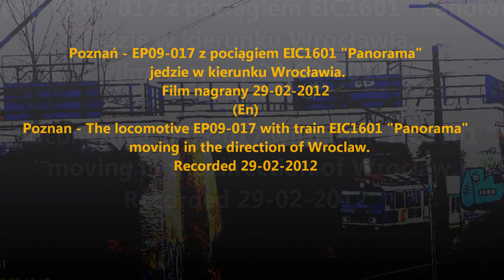2012-02-29 Poznan; EIC1601 'Panorama' (En) Train EIC1601 'Panorama'.wmv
W ostatni dzień przestępnego lutego (29 dni), udało mi się nagrać film ze składem pociągu EIC1601 "Panorama", relacji Warszawa Wschodnia - Wrocław Gł.
Pociąg został uchwycony, na poznańskim odcinku linii 271, łączącej Poznań z Wrocławiem.
Trasa ta, jest fragmentem magistrali kolejowej E59, która przebiega od portu w Świnoujściu poprzez Szczecin - Poznań -- Wrocław, aż do południowej granicy w miejscowości Chałupki. Stanowi fragment międzynarodowego ciągu transportowego z Malmö -- Ystad do Wiednia, Budapesztu i Pragi.
Podziękowania dla miłego mechanika za pozdrowienie sygnałem Rp1.
Pozdrawiam wszystkich MK i życzę miłego oglądania.
(En) In the last day of the leap in February (29 days), I managed to record a video of the train EIC1601 "Panorama", the relationship Warsaw East - Wroclaw Gl
The train was captured, the Poznan section of line 271, connecting Poznan and Wroclaw.
This route is part of the railway bus E59, which runs from the port of Swinoujscie through Szczecin - Poznań - Wrocław, to the southern border of Chalupki. It is part of the international transport of Malmö - Ystad to Vienna, Budapest and Prague.
Thanks for the nice mechanic for greeting Rp1 signal.